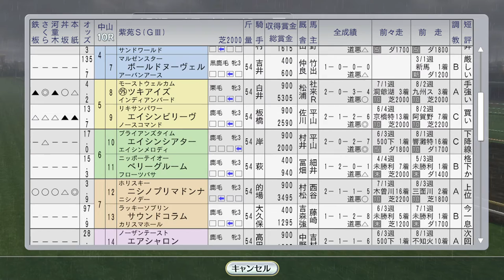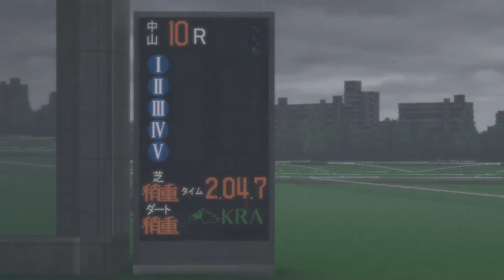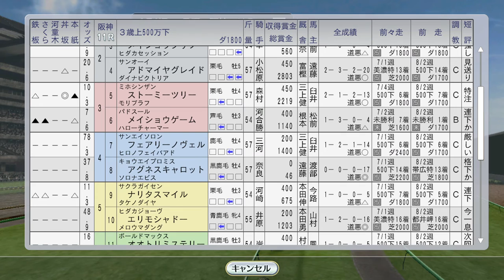【ウイニングポスト8 2016】サクラローレルが英セントレジャー挑戦！ ダンツシアトル、ニシノフラワー、オフサイドトラップ海外 1994年9月2週【競馬ゲーム】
フジキセキも2戦目。海外に行くの忘れた！

（次）9月3週 愛セントレジャーにステージチャンプ、ローズSにリヴァーガール：